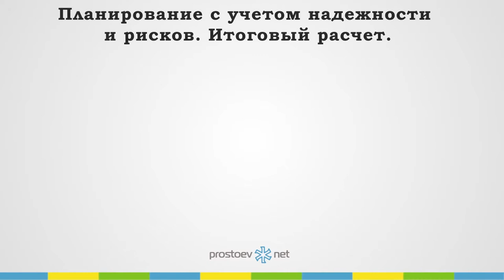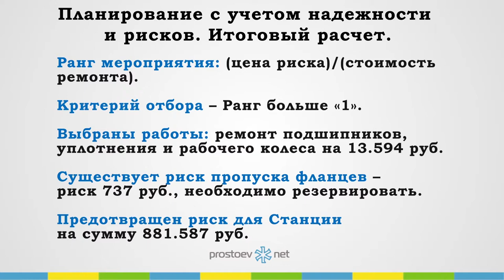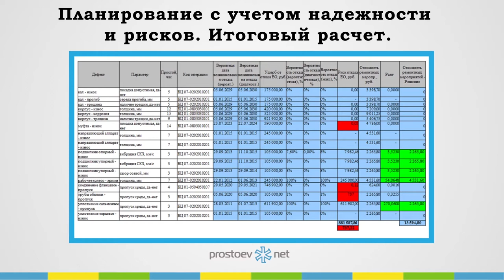Простоев.НЕТ. на_вебинаре. Планирование с учетом надежности. Итоговый расчет.ТОиР, RCM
Не пропустите передовой курс «Базовые практики планирования ТОиР, управления надежностью и критичностью оборудования по методике RCM».
Ежемесячно в Москве.

Тема сегодняшнего видео «Планирование с учетом надежности. Итоговый расчет».

00:20 Ну соответственно, если про наш опыт и опыт коллег
00:24 К чему приводит реализация вот этой картинки
00:24 Что идеальная система планирования или результат планирования, когда вы знаете для каждого компонента в составе... ну вот это пример дымососа, вы представляете все, что такое дымосос
00:40 Соответственно он расписан как некие типовые, скажем так, элементы и дефекты, которые возникают на этом элементе
00:46 Соответственно есть некий параметр, который говорит о том в каком состоянии может находиться этот узел с точки зрения его техники
00:57 Соответственно есть даты, вот это важный момент. Т.е. есть некие показатели, которые позволяют оценить в какой момент времени может произойти отказ.
01:10 При чем с точки зрения нашей методологии считаются две даты.
01:14  Одна вероятностная дата по истории отказов этого компонента в составе этого дымососа.
01:22 Ну видно, что 2029 год, да?
01:24 Вторая оценка - диагностическая. Если этот дымосос оснащён какой-то системой оценки состояния, приборами либо происходят какие-то плановые работы по измерению, например, диаметра этого вала, соответственно в момент его разборки
01:40 Тогда есть вторая дата с точки зрения диагностики
01:43 Соответственно, если вы научились считать экономику ущерба от отказа, есть некая оценка денег, сколько вы потеряете с учетом отказа этого вала в составе этого дымососа.
01:54 Ну с учетом того, что у вас это событие может произойти через двадцать лет. Вероятность отказа, она нулевая.
02:02 Соответственно умножаете ущерб на риск отказа, получаете риск выраженный в деньгах
02:07 Т.е. это то, что называется планирование с учетом риска отказа компонентов в составе этого оборудования.
02:14 При этом из сметы либо из норматива на регламентный ремонт вы знаете стоимость мероприятия по замене этого вала.
02:22 И соответственно сопоставляя риск отказа со стоимостью ремонта, вы выходите на решение будете ли вы менять в этом дымососе вал в 2017 году.
02:33 Это то, что называется прикладной инструмент планирования с учетом надежности и рисков
02:39 Я не рассказываю, как это все получилось, поскольку эта тема длинная, в течение целого дня рассказываем.
02:47 Но вот как финальная табличка, она многих финансистов радует, потому что можно достаточно просто определить некую границу, на которую вы деньги выделяете и получить некую оценку бюджета автоматически.